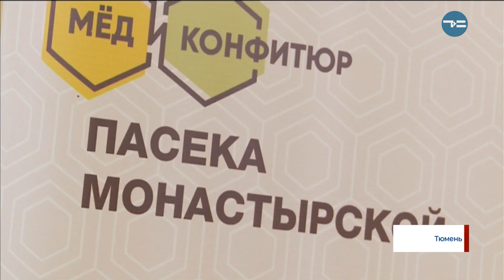Выставка мёда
Выставка мёда пасеки «Монастырская» начала свою работу в ДК «Железнодорожник». Пчеловоды представили более 20 видов мёда. Каждый из них обладает уникальными лечебными свойствами и вкусом. Например, мёд с живицей или имбирём с лёгкостью поможет пережить период простуд. В продаже также знаменитая азовская халва, натуральное подсолнечное масло, конфитюр, травяные чаи, медовые настойки и маточное молочко. Выставка продлится до 31 января.